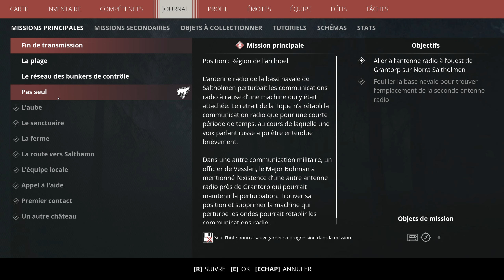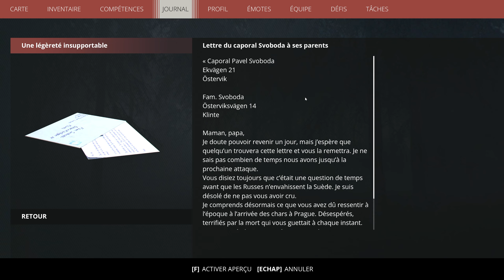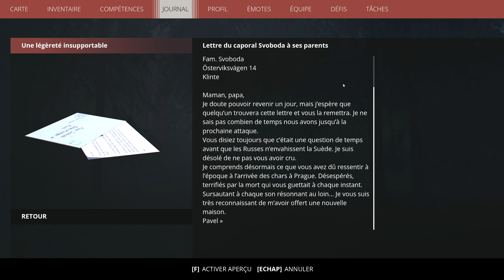Le pire mob du jeu - Génération Zéro Ep6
Nous sommes entrainés depuis notre plus jeune âge afin de pouvoir combattre. Même des machines ne peuvent nous résister.
Puis vint...LA BICYCLETTE!